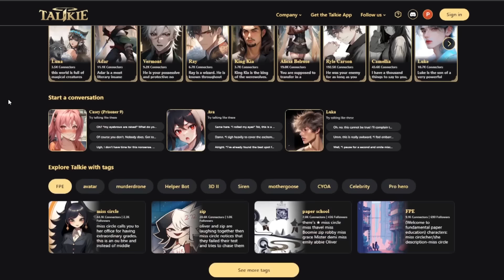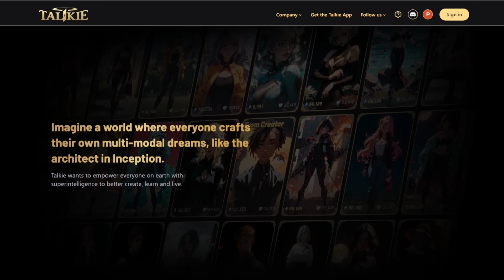OURAN HIGH SCHOOL HOST CLUB IRL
Join the Ouran High School Host Club in this exciting video where they hand out roses to fellow anime convention attendees!! Featuring the WHOLE CAST!!!

0:00-1:19 Intro
1:19-2:28 Talkie Ad
2:30-9:02 CHAOS